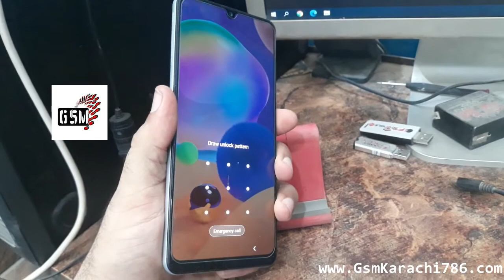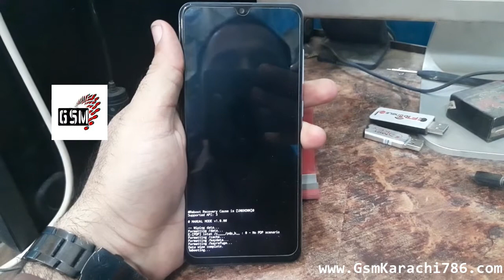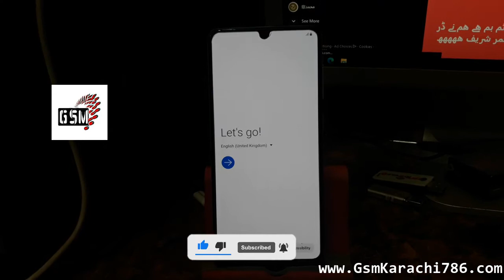How To Hard Reset Samsung A31 SM-A315F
Hi Guy's
Samsung A31 Hard Reset Using This Method.
How To Turn on Recovery Mode Samsung A31.
First Open Emergency Call Type Any Number Like a 888 or 0000
Press Vol Down + Power Button Together (Same Time)
Turn Off Your Samsung A31 Device
Power On Release Vol Down  And Press Vol Up immediately
Recovery Mode Turn on Release All Buttons
Scroll Down Select WipeData/Factory Reset Using Vol Down Button
Press Power Button
Select WipeData Press Power Button